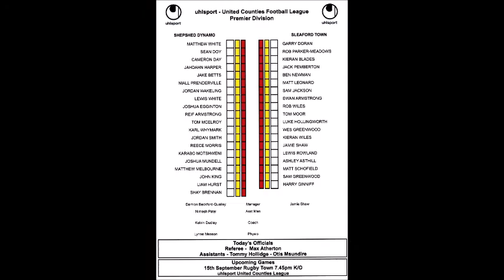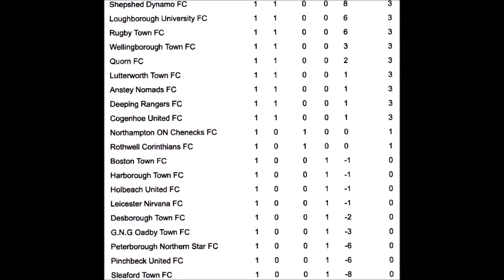U.C.L. Premier Division 2020/2021 Shepshed Dynamo v Sleaford Town 5.9.2020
Shepshed Dynamo v Sleaford Town